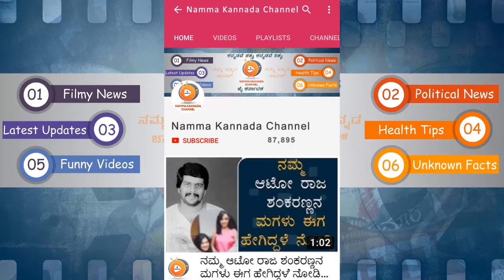Kannada Actress Sruthi Hariharan Cute Baby_ನಟಿ ಶ್ರುತಿ ಹರಿಹರನ್ ಅವರ ಮುದ್ದದ ಮಗುವಿನ ವಿಡಿಯೋ ನೋಡಿ_NKC